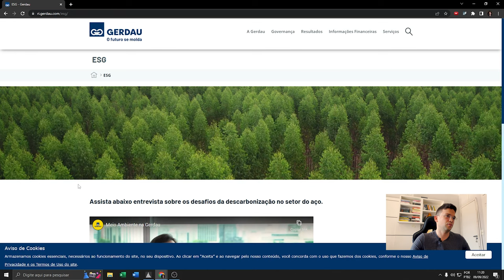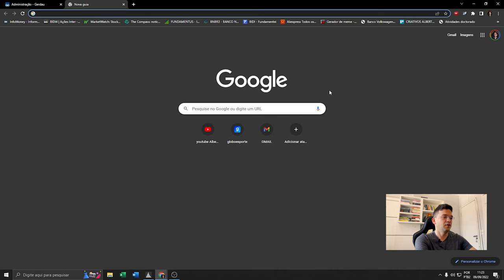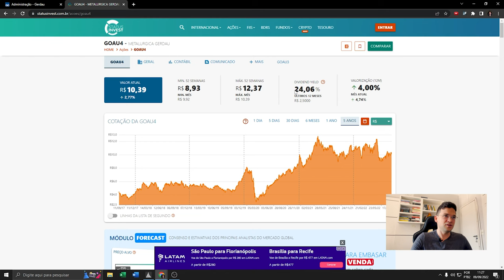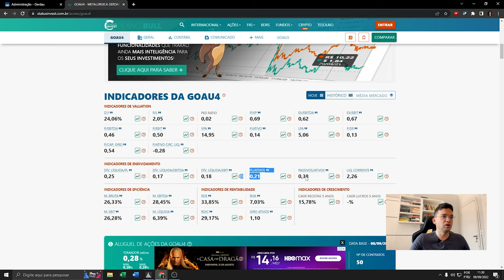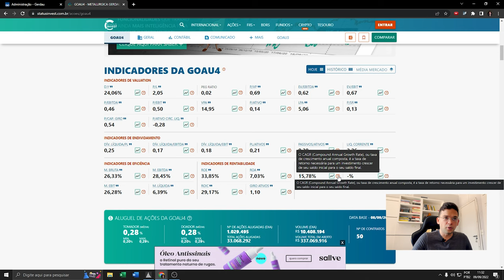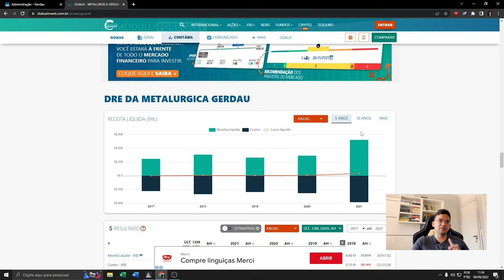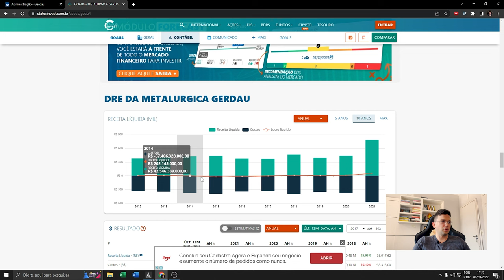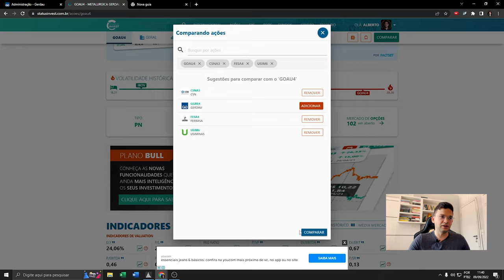Como analisar na prática uma ação do zero | GERDAU (GOAU4)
Como analisar as ações da empresa GERDAU do jeito certo, mesmo que você não tenha conhecimento avançado. Sim tem uma forma simples para que você consiga escolher suas ações da melhor maneira possível. E consequentemente fazer boas escolhas. Vou te mostrar na prática como isso é perfeitamente possível neste vídeo direto da tela do meu computador.

A gente escuta muito falar em mercado de ações, sobre empresas específicas: BB, Petrobras, Itaú, Vale e etc.

E logo vem aquela vontade de investir também de forma saudável.
Mas sempre vem aquelas dúvidas que travam você na hora de dar os próximos passos: Não sabe onde comprar as ações, não sabe quais setores começar comprando e não sabe como analisar uma ação do zero.

Pois bem: Neste vídeo vamos aprender juntos que analisar uma ação pode ser mais fácil do que você imaginava.

Precisaremos apenas de um computador com conexão com a internet.

Vou usar o caso prático da Empresa Gerdau, que foi indicação de um seguidor lá do meu Instagram. Vamos imaginar que eu não conheço nada sobre a empresa e vamos juntos tomar uma decisão de compra ou não de suas ações ao final do vídeo.

Eu não escondo para ninguém que minha análise preferida é a fundamentalista, então nesse caso usarei ela...

Passo a passo:

1 Passo: Conhecer o produto da empresa, ou seja, como é o seu negócio e como ela ganha dinheiro de fato.

2 Passo: Entrar no site StatusInvest para analisar os fundamentos da empresa GOAU4

Preço – Olhar como ele se comportou nas últimas 52 semanas nos ajuda entender o que ocorre com a empresa no momento.

Dividendos – mais de 25,10 % nos últimos 12 meses, comparando com a taxa selic que hoje se encontra em 13,75% ao ano, percebemos que a empresa pagou um dy acima da média.

P/L - Este fundamento está em 1,97 e pode ser considerado saudável, já que o mercado gosta deste múltiplo perto de 10, mas é sempre bom lembrar que esses fundamentos devem ser comparados entre empresas do mesmo setor, mais a frente iremos ver como fazer isso de forma fácil e simples.

P/VP –Está em 0,67 demonstrando que a ação pode estar de certa forma barata.

ROIC (Return Over Invested Capital), ou Retorno sobre o Capital Investido, é uma métrica utilizada para informar, em termos percentuais, quanto dinheiro uma empresa consegue gerar em razão do capital investido. - 29,17 % Acima de 15% eu considero um retorno excelente.

ROE (Return on Equity), ou Retorno sobre Patrimônio Líquido, é um indicador de rentabilidade que serve para determinar o quão eficiente é uma empresa na geração de lucro a partir dos seus recursos. Acima de 10% eu particularmente considero um ótimo indicador. Nossa empresa está com incríveis 33,85%

Dívida líquida/Patrimônio liquido - é calculado através da divisão entre a soma do endividamento de uma empresa e o total de bens e direitos que ela possui. Com o resultado da Dívida Líquida/Patrimônio Líquido, é possível descobrir o quanto um negócio utiliza de capital de terceiros para financiar suas atividades em relação ao patrimônio dos seus acionistas. O número mágico que busco neste indicador seria abaixo de 100% ou abaixo de 1,00. Mas nossa empresa hoje tem uma Divida liquida / PL de 0,25 ou seja dentro do que a gente espera, pouco endividamento.

Lucratividade - A GERDAU TEVE ALGUNS PREJUIZOS NOS ULTIMOS ANOS, MAS EM 2021 DEMOSNTROU UM LUCRO ABISMAL, MOSTRANDO QUE A EMPRESA ESTÁ A TODO VAPOR NESTE MUNDO POS PANDEMIA.

Potencial de crescimento - Setor que é muito importante na vida das pessoas não apenas no Brasil, mas no mundo inteiro, pois metal e aço são produtos primários usados em muitas e muitas coisas no mundo inteiro. Vejo um potencial de crescimento imenso para a Gerdau neste mundo pôs pandêmico onde as pessoas vão cada vez mais se preocupar em construir e crescer.

Lembrando que não é indicação de compra.

Vídeo explicativo mostrando como eu faço minha própria análise.